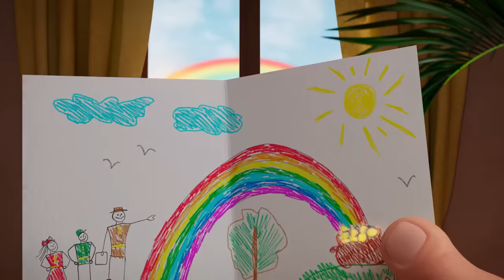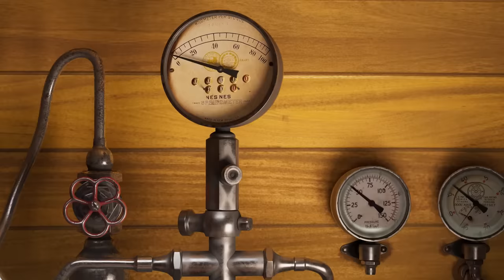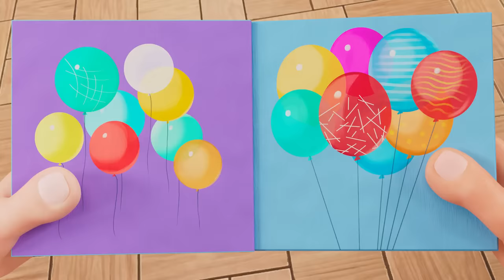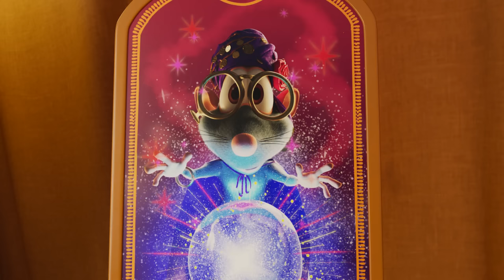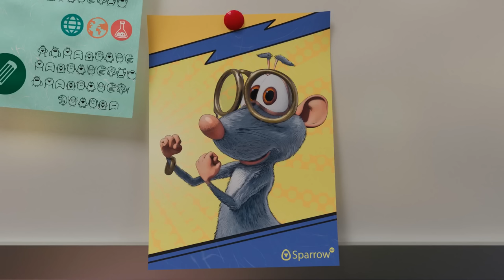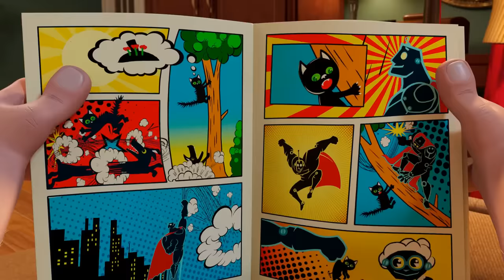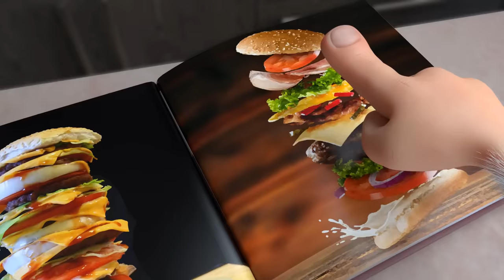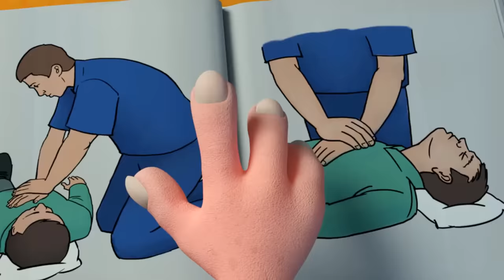Booba - Compilation of All Episodes - 96 - Cartoon for kids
0:00:00 Inventor
0:06:19 Booba and the Beanstalk
0:12:33 Rainbow
0:18:56 Rescuer
0:25:17 Train Robbery
0:31:39 Snowy Adventure
0:37:58 Detective
0:44:18 Magic Mirror
0:50:38 Egg Hunt
0:56:54 The Magic Toys
1:03:11 Egyptian Treasures
1:09:36 Magic Boots
1:15:48 Knight
1:22:23 Fishing
1:28:42 Art Gallery
1:35:06 The Shooting Star
1:41:21 Halloween Adventure
1:47:35 Magic Broomstick
1:52:09 Library
1:56:40 The Robot
2:01:07 Obstacle Course Chaos
2:05:38 Space Adventure
2:10:07 Tin Trouble
2:14:38 Underwater Adventure
2:19:11 Magic Photo Booth
2:23:37 Submarine Adventure
2:28:08 Wild West
2:32:36 Science Museum
2:37:04 Magic Lamp
2:41:35 Funfair
2:46:03 Watermelon
2:50:30 Tooth Fairy
2:55:01 Easter
2:59:29 Firefighter
3:03:53 Clay Crafts
3:08:10 Juice
3:11:44 Booba in the Future
3:16:15 Circus Adventure
3:20:39 Office
3:25:10 Kitchen Adventures
3:29:32 Flying
3:33:14 Halloween
3:37:46 Magic Wardrobe
3:41:20 Guest
3:45:00 Treasure Map
3:48:44 Magic Chalk
3:52:28 Music Shop
3:56:00 Gift Shop
3:59:43 Ballet
4:03:14 Bowling
4:06:55 Crazy Golf
4:10:39 Toy Store
4:14:20 Ghost
4:18:07 Video Game
4:21:45 Playtime
4:25:17 Hockey
4:29:03 Super Booba
4:32:20 Remote Control
4:36:04 Ball
4:39:31 Farm
4:43:02 Museum
4:46:32 Aircraft
4:50:04 Train
4:53:42 Terrace
4:57:05 UFO
5:00:40 Fitness Club
5:04:10 Noise
5:07:42 Grapes
5:11:11 Concert Hall
5:14:52 Supermarket
5:18:49 Metro
5:21:57 Burger
5:25:53 Bulb
5:29:21 Cinema Hall
5:32:55 Party
5:36:19 Circus
5:39:30 Painting
5:43:10 Mousetrap
5:46:49 Bow Tie
5:50:20 Attic
5:53:40 Garage
5:57:10 Biology Cabinet